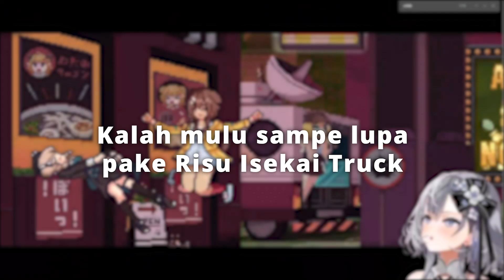Reaksi Moona dan Zeta liat ada Risu di game ini!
it's fan game and FREE!!!